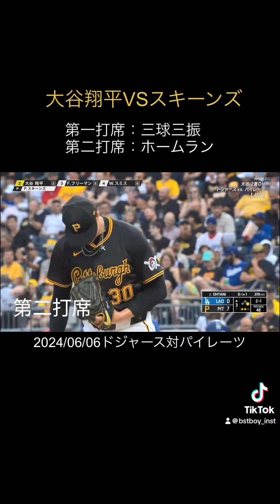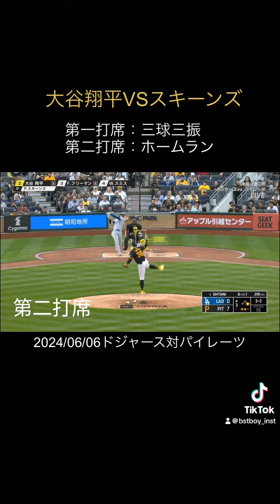大谷翔平VSスキーンズ 三球三振の後はホームラン